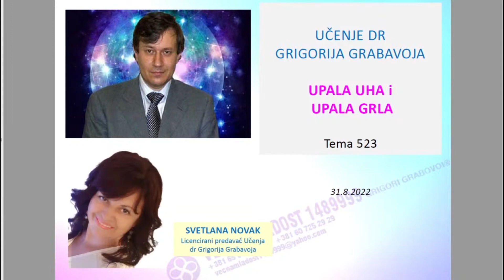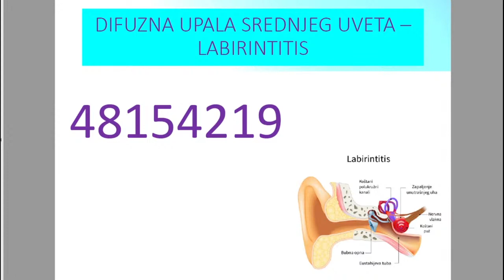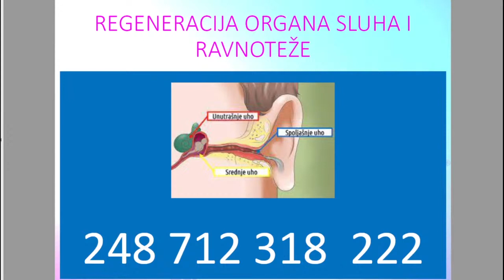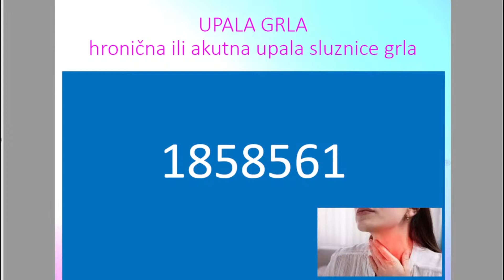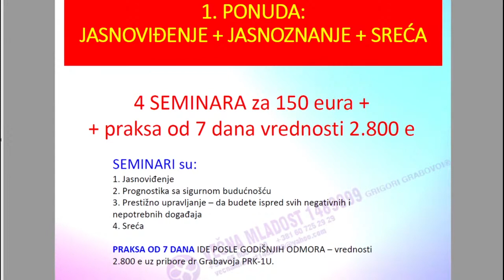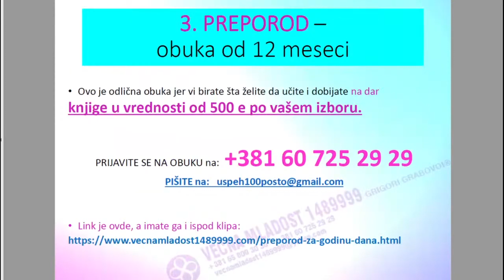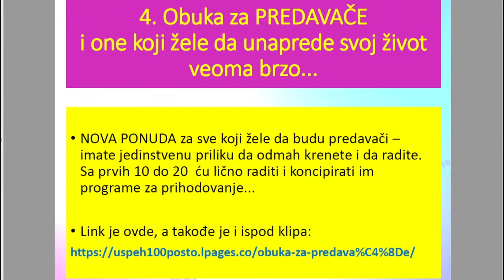UPALA UHA I UPALA GRLA - Tema 523